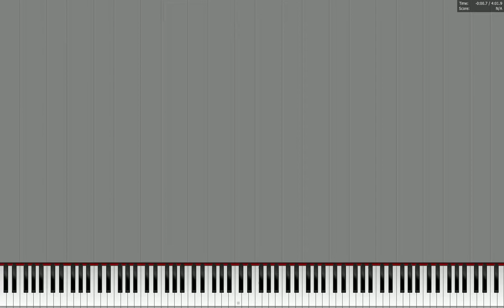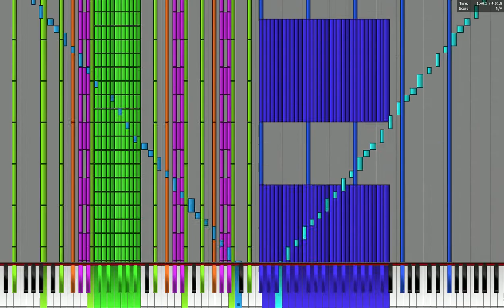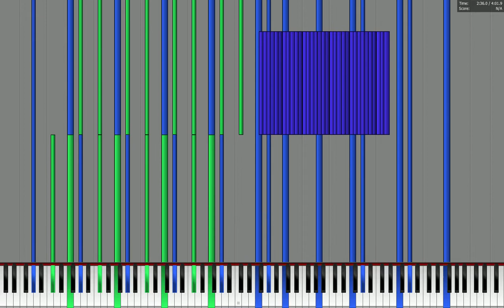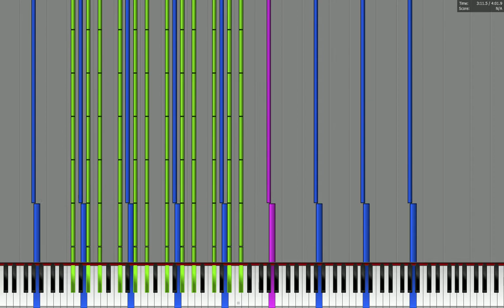Lunatic Eyes - Invisible Full Moon 1 Million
WB Me! This midi actually has 999k notes :P xd.